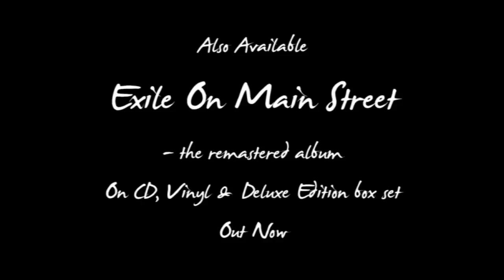Silverdocs 2010 - STONES IN EXILE trailer 65_Available_June.mov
It's been nearly 40 years since the Rolling Stones recorded their critically acclaimed double album Exile on Main Street. Fleeing the UK as tax exiles and taking up residence in a villa on the French Riviera rented by guitarist Keith Richards, the Stones laid to tape the music that would come to define their careers. Through extensive archival footage and the band's own words, this great moment in rock 'n' roll history is brought back to life with an immediacy and intimacy rarely seen. We are offered an extraordinary view into the recording of an album that, as saxophonist Bobby Keys describes it, is "about as unrehearsed as a hiccup." We see a working schedule dictated by the irregular hours kept by the group's wayward guitarist, and some tracks recorded in a single take when Richards woke and gathered up the only other people who were awake. But in the end, Richards offers what is perhaps the film's most intimate revelation: "Mick needs to know what he's going to do tomorrow. Me, I'm just happy to wake up and see who's hanging around. Mick's rock, I'm roll.